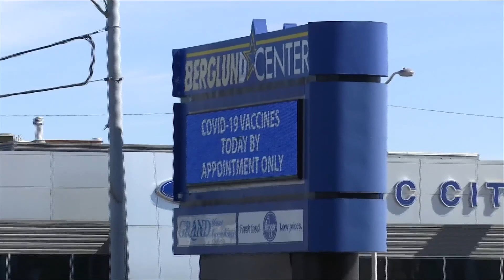Berglund Center hosts drive-in vaccine clinic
Thousands more people in the Roanoke Valley are vaccinated against COVID.